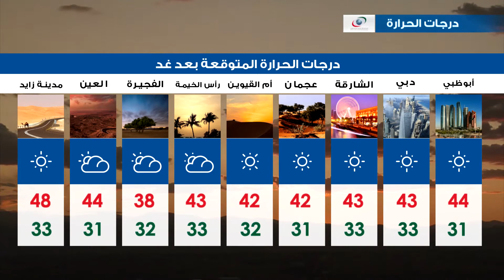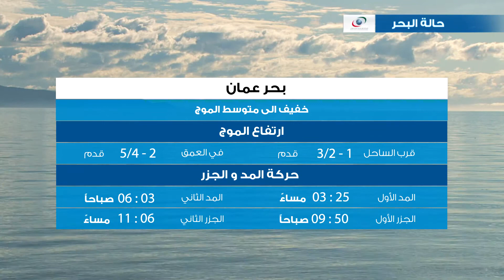النشرة الجوية ليوم الأربعاء 16 أغسطس 2017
النشرة الجوية وأحوال الطقس يوم الأربعاء 16 أغسطس 2017
النشرة الجوية

ونقدم لكم النشرة الجوية ليوم الأربعاء 16 أغسطس 2017